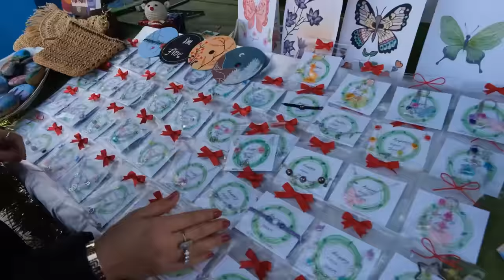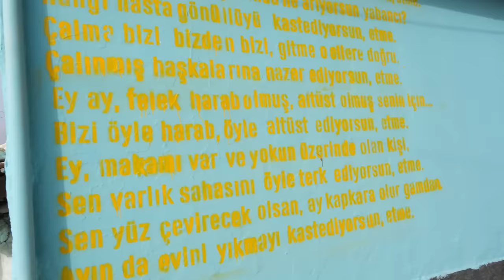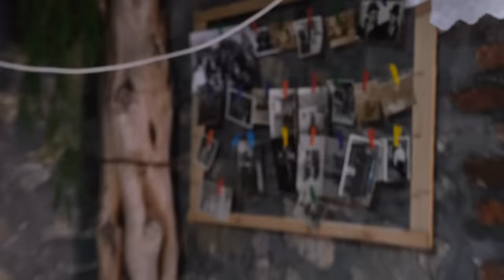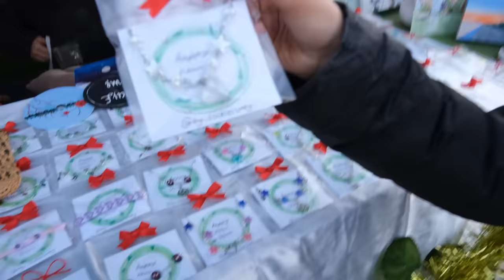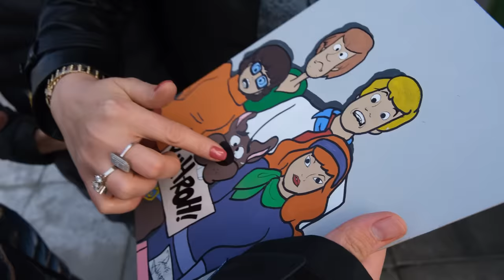RENKLİ KÖYDE BİR GÜN GEÇİRMEK !! VLOG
renkli köyde bir gün geçirmek !! vlog

Merhabalar ben kuzey yani küçük bey.Komik diyaloglar skeçler kışkırtma parodiler yapıyorum. Görüşmek üzere.